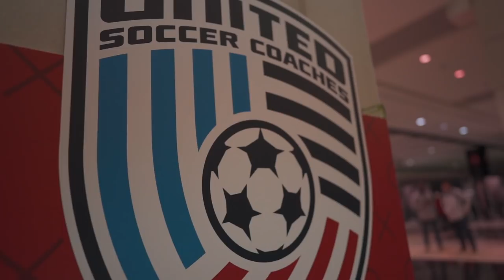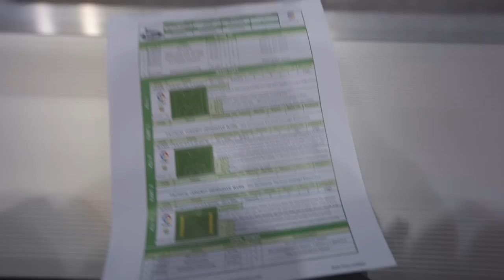United Soccer Coaches Convention 2019!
Help out the channel and get some cool Uber Soccer training equipment!